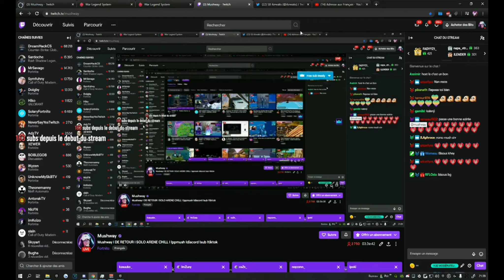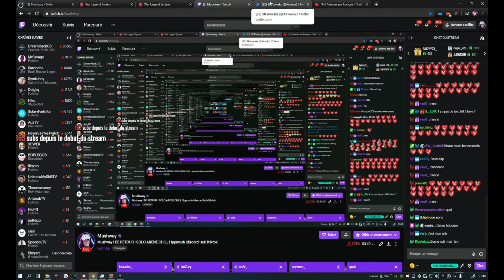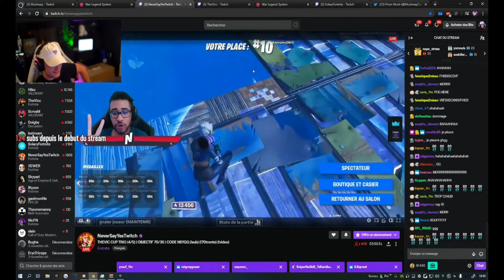Fortnite Daily Best and Fail Moments Ep 0080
0:00:00 - LMAOOOO
0:00:21 - Nice
0:00:41 - MUSHWAY JE TE SUPPLIE FAIS PAS SA stp
0:01:14 - хахаахххахаахааха
0:01:44 - hahahahah
0:02:02 - no way
0:03:01 - Nani ?
0:03:31 - Opinion de rustyk
0:03:59 - Mina + Grappler trickshot
0:04:16 - MUSH INSULTE THEVIC
0:04:42 - причина
0:05:41 - mage
0:06:07 - PRO TRIO SCRIMS IS BACK WITH THE BOYS
0:06:33 - Clix's Locker
0:07:02 - Rage w
0:07:17 - flick
0:07:47 - Fresh 2020
0:08:20 - NEVER   MUSHWAY ? vraiment ?
0:08:44 - are u mad

1) Upload your video to youtube.
In that message send us the link to the video you want us to upload.